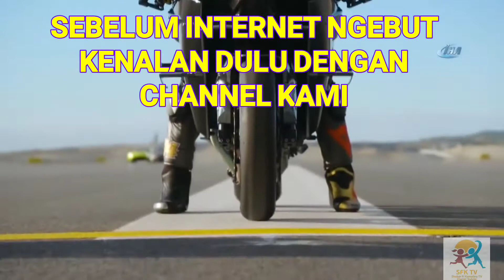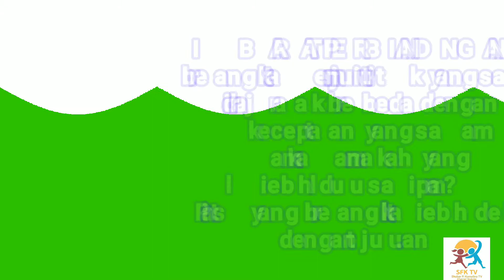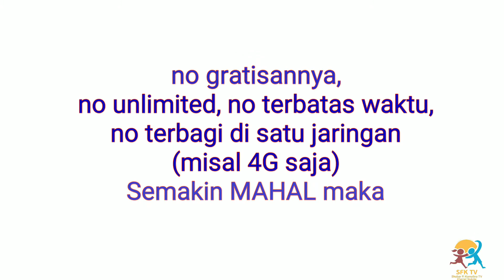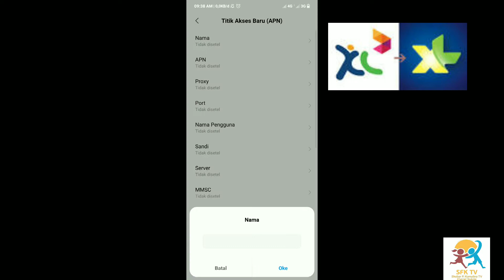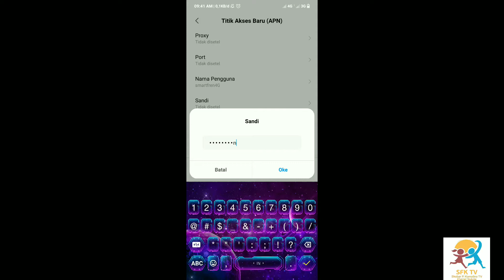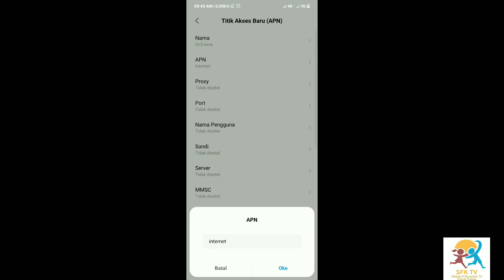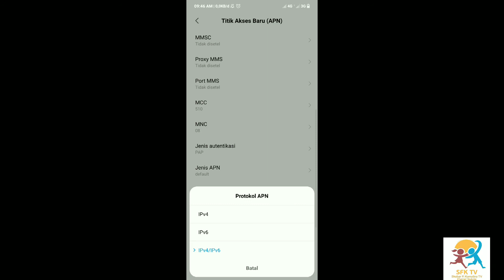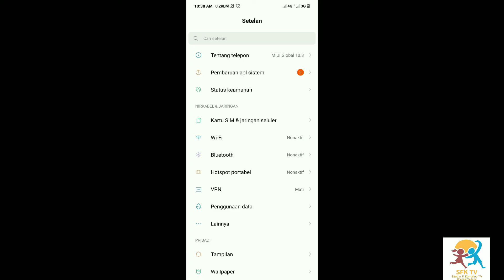MEMPERCEPAT dan MENSTABILKAN INTERNET 100% WORK (Part 1)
Ini adalah percobaan pertama saya yang saya publikasikan, ada juga percobaan kedua, namun yang terbaik dan paling stabil adalah part III:

Setting internet pada semua operator ini tidak akan merusak smartphone anda. Saat terjadi kesalahan input terutama pada APN jangan panik, tinggal setel ulang ke default APN nya yang ada di bawah.

APN ini menggunakan APN asli (default) sesuai operator seluler masing-masing, hanya beberapa item yang diubah yaitu dikunci atau diarahkan langsung.

Jika ingin lebih cepat, authentification type ganti ke CHAP, namun keamanan APN tanpa dienkripsi.

Jika anda memakai modem wifi, kurang lebih settingannya sama dengan ini.

Jika ada pertanyaan pada kolom komentar saya akan jawab semampu dan sesempat saya. Atau jika bingung bisa tlp atau wa ke 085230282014

Video ini adalah bagian pertama dari setting internet yang saya teliti, untuk lebih suskesnya, tonton video saya bagian keduanya di SETTING APN INTERNET SUPER NGEBUT (PART 2)

Semoga Anda berhasil mempercepat internet